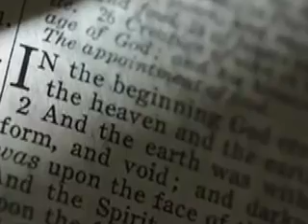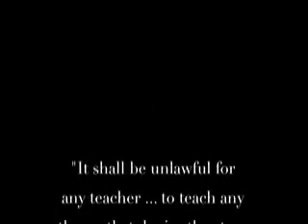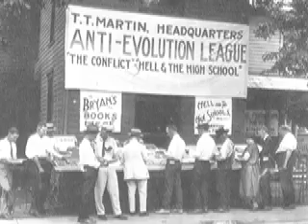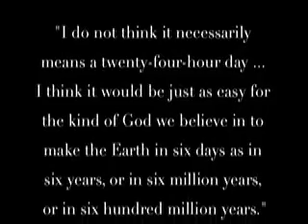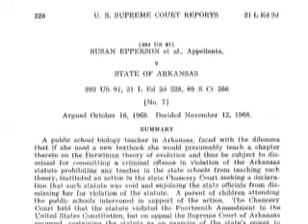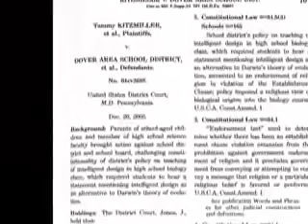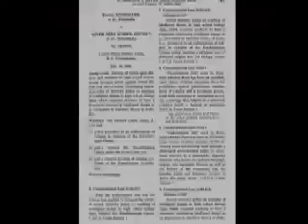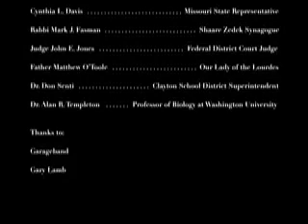2008 National History Day Documentary Finalist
This documentary titled "An Evolving Conflict With No Compromise In Sight" received 7th Place at the national contest in Washington D.C.  Enjoy!